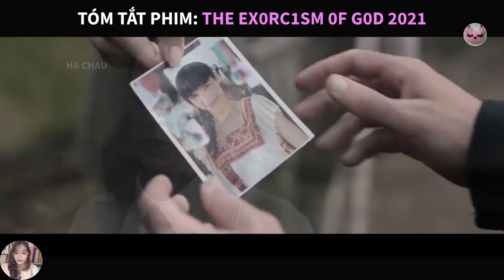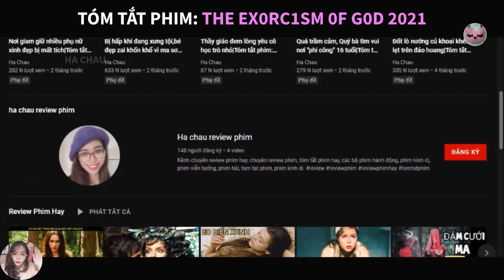Linh mục mất khoai thu phục chúa quỷ ba đầu mất nết |Tóm tắt phim|HC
Chào mừng các bạn quay lại với kênh của Hà. Một linh mục cao quý người Mỹ làm việc ở Mê xi cô được  mời đến làm phép thu phục một con quỷ. Thì ra là một con quỷ ba đầu, nằm sống xoài trên giường. Nó  rất khôn vì biết lựa người để ám, đó là một cô gái xinh đẹp nóng bỏng, dù mặt đã bị biến dạng với hai con mắt gấu trúc đen quần nhưng ba vòng thì vẫn còn ngon cơm lắm. Khi linh mục đang thi triển pháp thuật thì con quỷ tinh quái kia đã sử dụng cái nồi tự có khiến ông thầy bắt ma của chúng ta bị bắt mất linh hồn và đã mắc phải một sai lầm to bự. Làm cách gì để tiêu diệt được con quỷ ba đầu xấu xa này, các bạn hãy cùng Hà khám phá nhé.
Chúng ta đến với phim Cách chúa trừ tà sản xuất năm 2021. Đầu phim, một người đàn ông đến thông báo với linh mục Peter rằng có một con quỷ đang ám vào người một cô gái. Khi đến nơi, linh mục nhìn thấy một cô gái mắt thâm nằm tơ hơ, đang bị trói vào giường. Cô ấy đã bị ám bởi một ác quỷ tên là Balbin, thưa ngài. Bà lão bên cạnh nói với đức cha. Con bé này nó đẹp lắm, điện nước đầy đủ, không hiểu sao sau khi bị ám lại thành ra thế này. Linh mục Peter gọi điện đến cấp cao hơn xin phép được thực hiện nghi lễ trừ tà ngay bây giờ nhưng cấp trên cho rằng Peter còn non lắm. Chưa đủ năng lực để làm việc này. Thế nhưng, con quỷ này biến chất lắm rồi. Peter cắt ngang cuộc nói chuyện và quyết định tự mình xúc nó. Sau khi đuổi hết mọi người ra ngoài, linh mục của chúng ta một tay cầm thánh giá, miệng lẩm bẩm đọc thần chú, mặt mũi rất căng. Đang đọc rất hăng thì cái giường bỗng nhiên nhảy cẫng lên. Con quỷ nằm chán rồi, nó giật bay dây trói. Tao đây nằm chờ nãy giờ mà không ai vào xúc, giờ mày ngon thì nhào dô. Tao đây chấp hết. Đây nè cưng. Vừa nói, con quỷ vừa lần tay xuống cúc áo của cô gái. Chết rồi, thầy mới dạy bắt ấn trừ quỷ chứ đã dạy bắt cái nồi nấu cơm với quỷ đâu. Keo này chết chắc. Peter hoang mang vô cùng. Quyết không để con quỷ thối tha dụ dỗ, anh linh mục luôn mồm đọc chú, rồi rưới nước thánh của mình vào người cô gái, nhưng xưa rồi cha. Nước này không có tác dụng với con quỷ nữ ba đầu này. Con quỷ mất nết la liếm cái tay nó, rồi thò xuống cái nồi làm trò tào lao để quyến rũ linh mục khiến ông kinh hãi. Sau khi tới bến thì nó ngã vật ra và bắt đầu la hét. Linh mục bối rối đến kiểm tra cô gái bị quỷ ám. Đang lần mò kiểm tra thì con quỷ ấn tay linh mục xuống dưới khiến ông không bị ngu đột xuất. Rồi bắt đầu hôn cô gái, khi bừng tỉnh, Peter cố gắng tránh xa cô gái nhưng có vẻ như lúc này ông đã bị ám với hai mắt đổi màu. 18 năm sau, trong một căn ngục tối, vị cai ngục đang thu dọn chén đĩa thì bị cắn mất tay. Linh mục Peter lúc này đang sống nhởn nhơ tại một vùng nông thôn xinh đẹp.